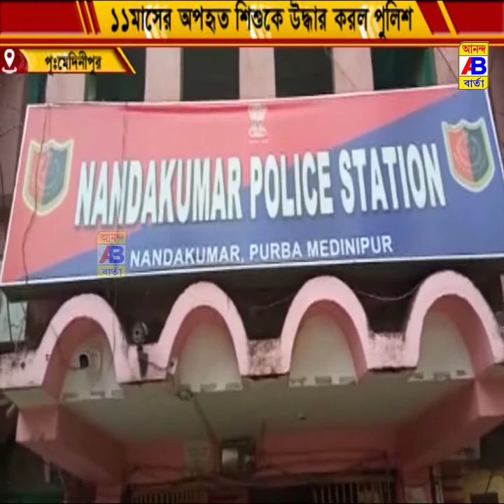কিডন্যাপ হওয়া 11 মাসের শিশুপুত্র উদ্ধার করলো পুলিশ